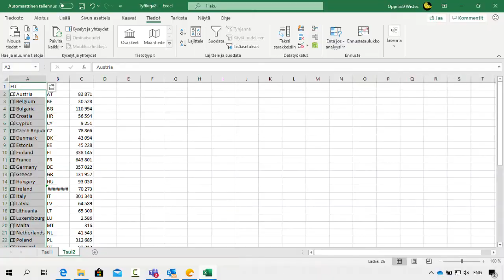Excelin tietotyypit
Excelissä voit tuoda lisää tietoja monista tietotyypeistä. Tämä päheä ominaisuus on valtaosalle tuntematon ja tutustumisen arvoinen!